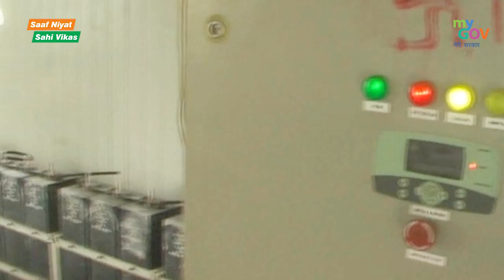सोलर प्लांट से ग्रामीण जीवन में बदलाव की दिशा में अग्रसर